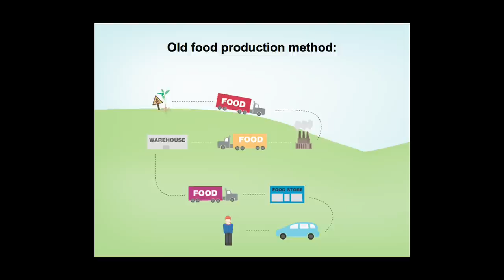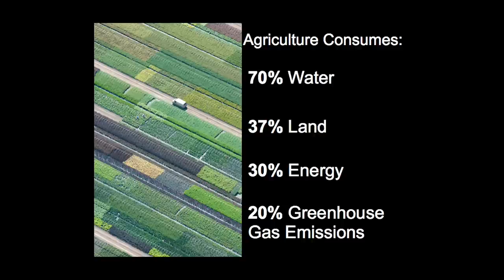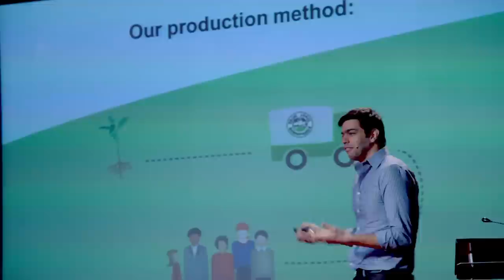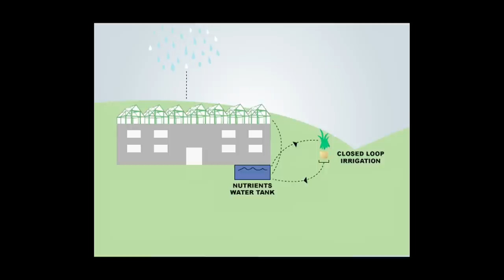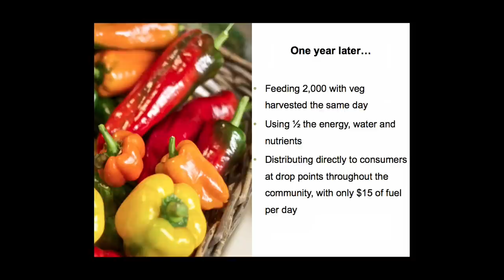How a rooftop farm feeds a city | Mohamed Hage | TEDxUdeM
(Sous-titres en français disponible)

Mohamed Hage, an agriculture and technology enthusiast, is the founding president of Lufa Farms, a company that designs, builds and operates rooftop agricultural greenhouses. It was to provide fresh, local and responsible vegetables to montréalais consumers that he created the first commercial rooftop greenhouse in the world in the winter of 2011. Mohamed Hage supervises all of Lufa Farms' daily activities, but is particularly interested in research, planning, construction and operation of the greenhouse environment.
His present goal is to help this new agricultural model be progressively integrated into rooftops across major cities.

Translated by: Stephane Detchou

TEDxUdeM - Mohamed Hage - Comment des fermes sur des toits changeront notre alimentation

Passionné d'agriculture et de technologies, Mohamed Hage est le président fondateur des Fermes Lufa, une entreprise qui conçoit, construit et opère des serres agricoles sur les toits. C'est pour fournir des légumes frais, locaux et responsables aux consommateurs montréalais qu'il a mis sur pied la première serre commerciale sur un toit au monde, à l'hiver 2011. Mohamed Hage supervise toutes les activités quotidiennes des Fermes Lufa, mais il s'intéresse particulièrement à la recherche, à la planification, à la construction et au fonctionnement de l'environnement des serres.
Son objectif est maintenant de voir ce nouveau modèle d'agriculture s'intégrer peu à peu sur les toits urbains des grandes métropoles.